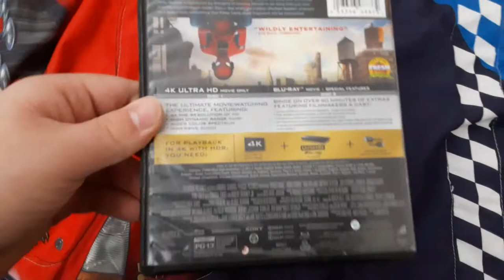Spider-Man Homecoming 4K Ultra HD Blu-ray review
this is the only 4K Ultra HD Blu-ray I have and I got it for Christmas back in December of 2019